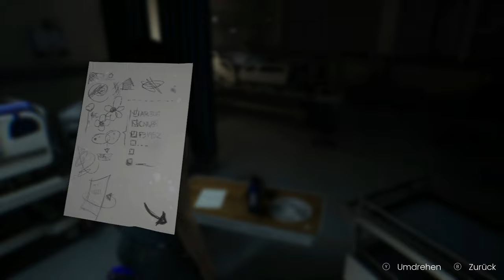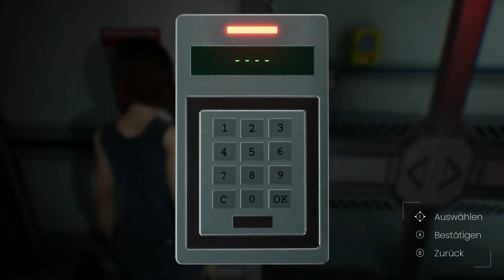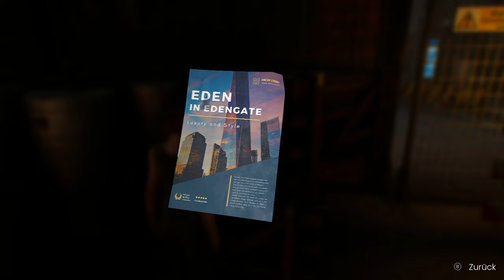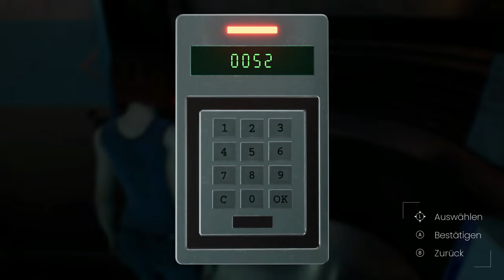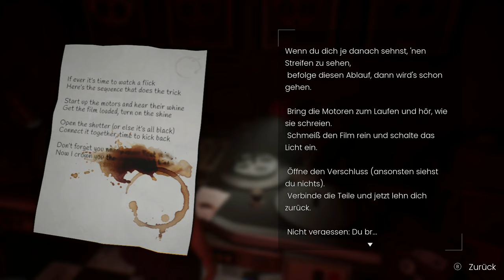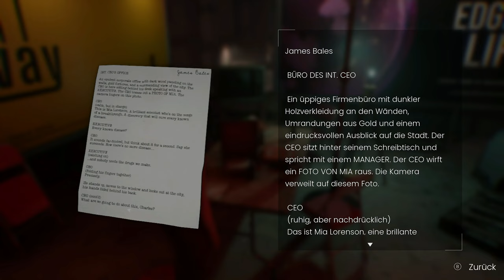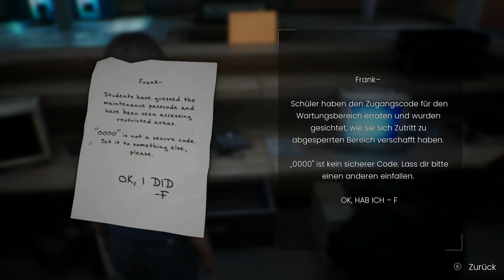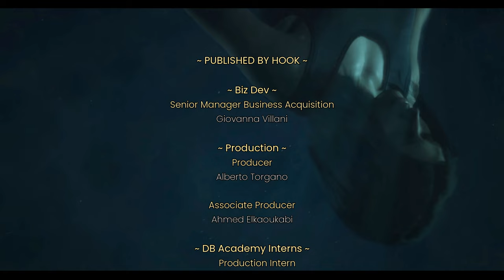Edengate - The Edge of life [komplettes Spiel] [Lets Play] [Deutsch]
"Die begabte, junge Wissenschaftlerin Mia Lorensen erwacht in einem Krankenhaus mit vielen Fragen … und wenigen Antworten. Was ist mit ihr und der Welt geschehen?"

Kapitel:

0:00 Endzeit
35:21 Verwüstete Straßen
45:48 Im Labor
1:07:27 Auf dem Weg ins Kino
1:36:12 The Edge of Life
1:45:26 In der High Scool
2:06:56 In der U-Bahn
2:15:17 Das Ende

Technische Details:
Aufnahmetool: GeForce Experience
Bearbeitungsprogramm: Wondershare Filmora 9
Mikrofon: Auna MIC-900B USB Kondensator Mikrofon für Studio-Aufnahmen
Gaming PC Details: Intel Core i9, NVIDIA Geforce RTX 3080, 16GB RAM

Release: 15. November 2022
Entwickler: HOOK
Publisher: HOOK
Genre: Psycho, Rätsel
Entwickelt für: PC
FSK: 16